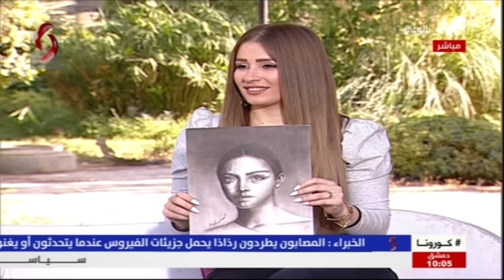مجد الزاقوت - رسام | صباحنا غير 2020/10/21